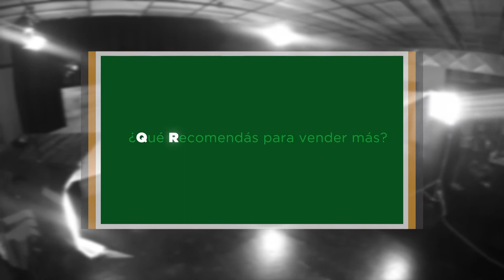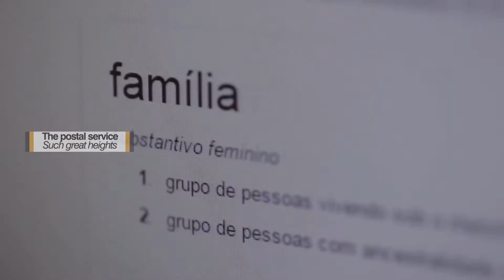Existe la familia perfecta? Cuál es el modelo actual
La familia como idea está cambiando. Hoy se habla de personas con el deseo de construir una familia y hay diferentes formas.
Formas, que se eligen más allá del matrimonio monogámico heterosexual.
Para el derecho, hay una amplia variedad de familias y muchas formas de convertirse en padres.

Conversamos con :
-Marcelo Molina - Juez de familia
- Andrea Krasnow - Doctora en Derecho, investigadora en Conicet